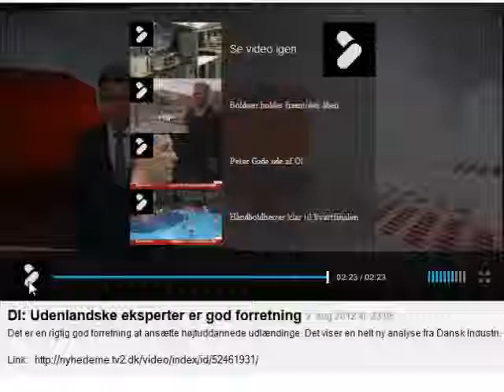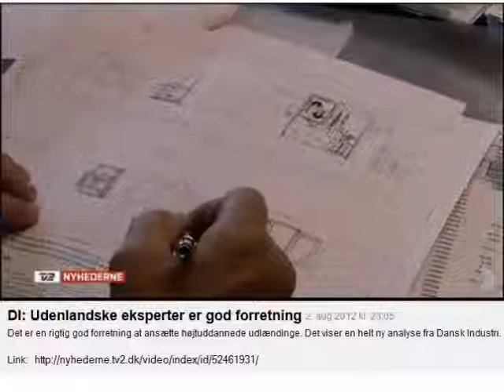Højtuddannede udlændinge er godt for eksporten